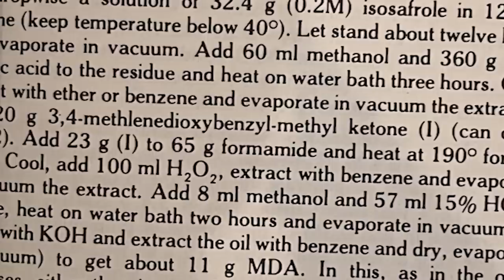Michael Valentine Smith UNMASKED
For the first time the pseudonymous author of the 1973 clandestine chemistry classic "Psychedelic Chemistry" is interviewed about his motivations for writing the book, his own experience with psychedelic chemistry, his relationships with the Shulgins, and his later interest in 3D technology and philosophy.

A big thank you for supporting my content:

Lucy's mission is to reduce tobacco-related harm to zero.